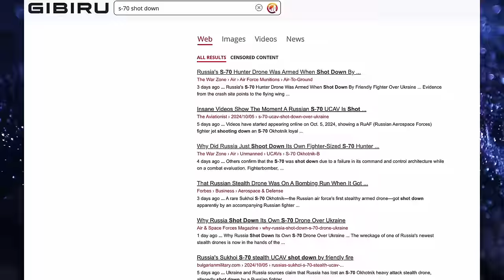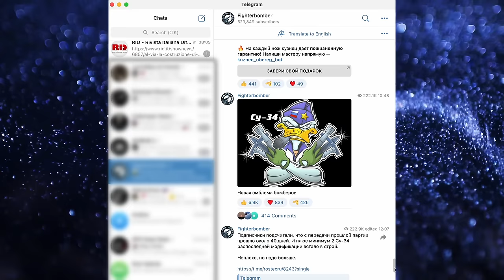S-70 Okhotnik & Su-57: What Happened?